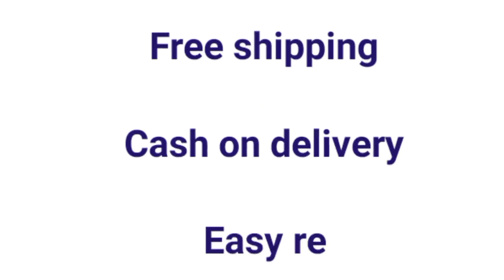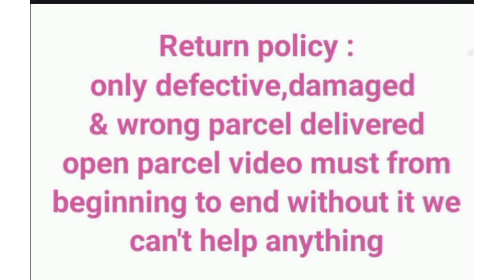Sensational Women Lehenga|cod|free shipping|easy return|whatsapp no:9003172746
Sensational Women Lehenga
Topwear Fabric: Silk Blend
Bottomwear Fabric: Banglori Silk
Dupatta Fabric: Silk Blend
Set type: Choli And Dupatta
Top Print or Pattern Type: Woven Design
Bottom Print or Pattern Type: Woven Design
Dupatta Print or Pattern Type: Woven Design
Sizes:
Semi Stitched (Lehenga Waist Size: 42 in, Lehenga Length Size: 42 in, Duppatta Length Size: 2.25 m)

Material: Banarasi brocade Lehnga and ready paded Blouse and Banarasi dupatta   LEHANGA DETAILS Length: 42 Waist: 40+ Semistiched as left from 1 side for waist fitting  With cane cane and lining And canvas  BLOUSE DETAILS Standard size: Banarasi Jacquard WORK ?36-38 size ready and  ?2 inches margin inside so can extend till 38-40 ?Sleeves attached inside ?padded Blouse DUPATTA DETAILS *Banarasi Jacquard dupata Length-2.25 mtr (with Tussle) Width – 36 inches

00